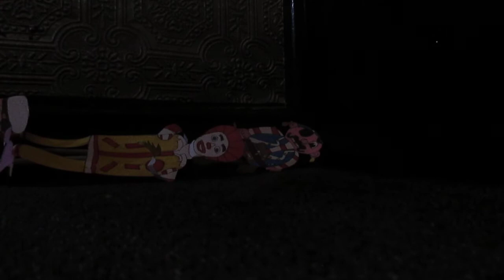The Thanksgiving Big Balloon Parade 2017: Preparations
Well, it says so.